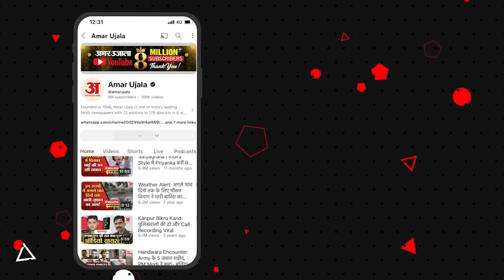Jharkhand Election:JMM में वापस लौटेंगे Champai Soren? Hemant Soren के भाई बयान ने चौंकाया!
झारखंड में विधानसभा चुनावों की तारीख के एलान के बाद राज्य का सियासी पारा हाई है. इस दरमियान हेमंत सोरेन के भाई बसंत सोरेन ने ऐसा बयान दे दिया जिसकी चर्चा सियासी गलियारे में खूब हो रही है. उन्होंने पूर्व सीएम चंपाई सोरेन को लेकर कहा कि उम्मीद है कि वो जल्द वापस आएंगे. जरा देखिए ये वीडियो...